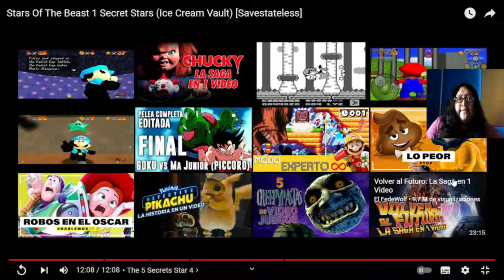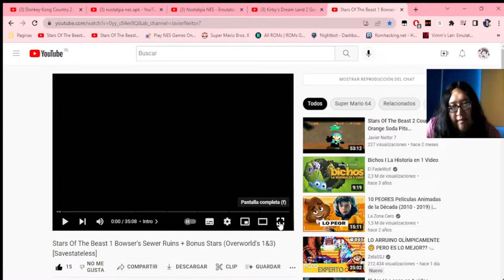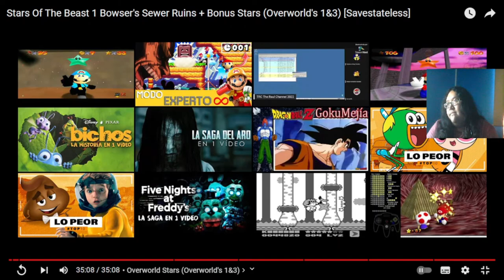Video Reaccion De Larga Duración A Javier Neitor 7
olis mis nekitos bellos como están, aquí saya con otra vídeo reacción al canal y disculpen si hubo un problema tecnico ya que me habia quedado sin internet y me di cuenta por una actualización de windows que al final me llegó el internet

Espero no haberles asustado y que veamos la vídeo reacción, ojala que les guste y beshitos nya para todos uwu